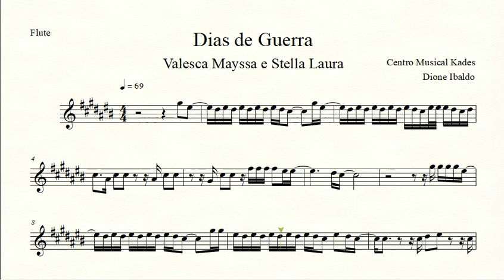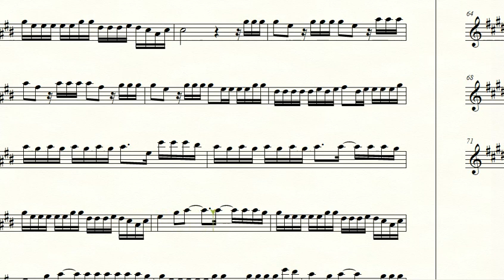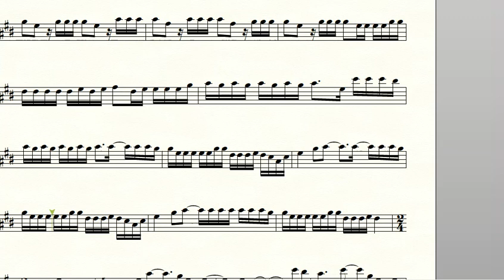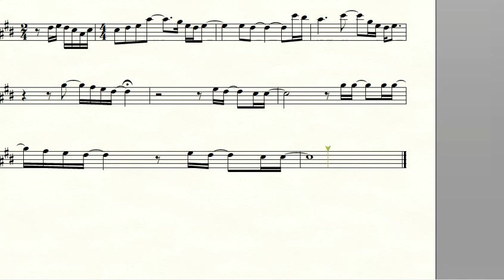Partitura DIAS DE GUERRA - Valesca Mayssa e Stella Laura - Flauta Transversal